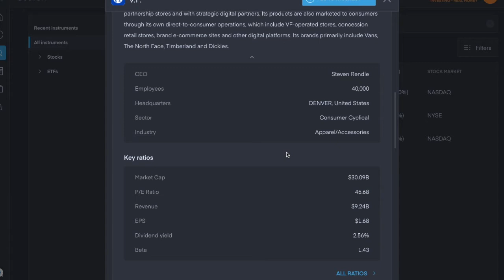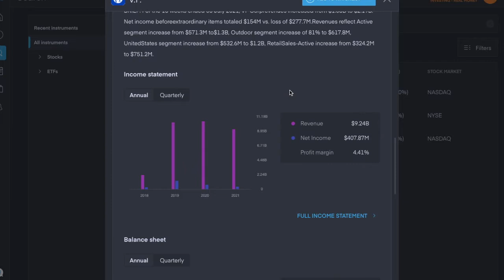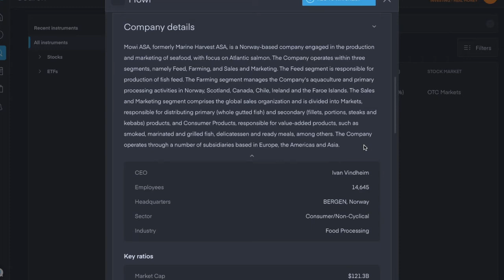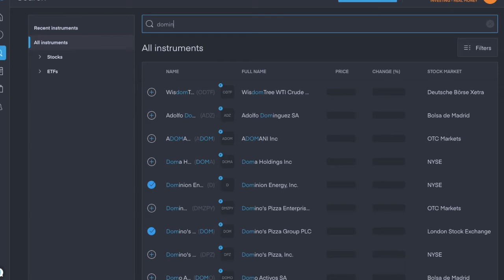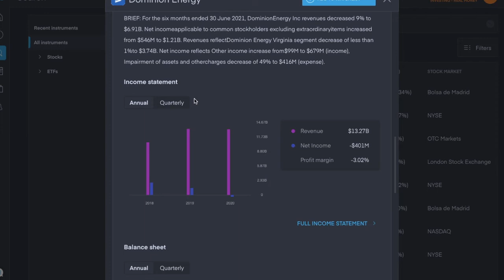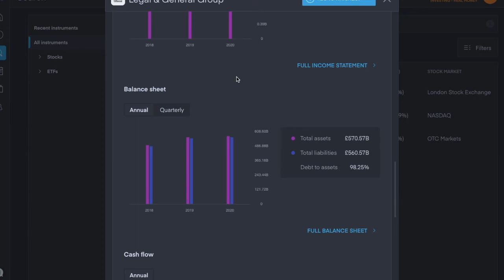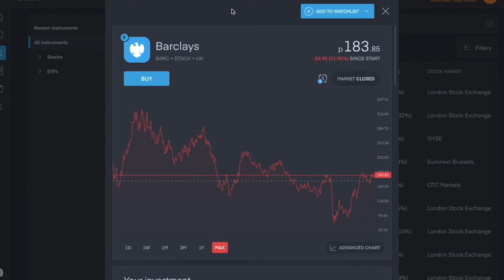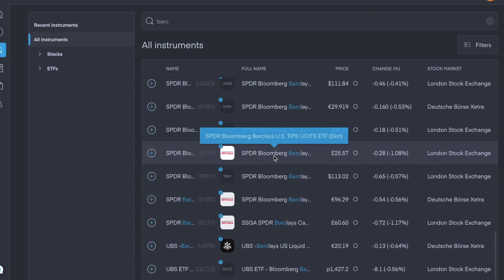6 Dividend Payments - VFC, MHGVY, D, LGEN, BARC. 4 Ordinary, 1 Demerger, 1 Return of Capital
Thursday 23rd September 2021.
6 Dividends today, very nice. 1 demerger, 1 return of capital and 4 ordinary dividends totalling 11c.

V.F Corp - VFC - US Apparel and Accessories dividend stock - Quarterly dividend of 41c per share.

Mowi - MHGVY - Norwiegan food dividend stock on the OTC markets - these were the first payments and i don't know how often they pay, but today was a demerger for $0.08 per share and a return of capital for $0.08 per share too.

Dominion Energy - D - UD Electric Utilities company - Quarterly dividend of $0.53 per share, the same as the previous i received.

Legal & General Group - LGEN - UK Investment services stock - Semi annual dividend. this payment was for 5.18p per share, the previous 2 i received were for 4p and 12.64p per share.

Barclay's - BARC - UK Bank stock - semi-annual dividend, this payment was for 2p per share and the first i received from BARC